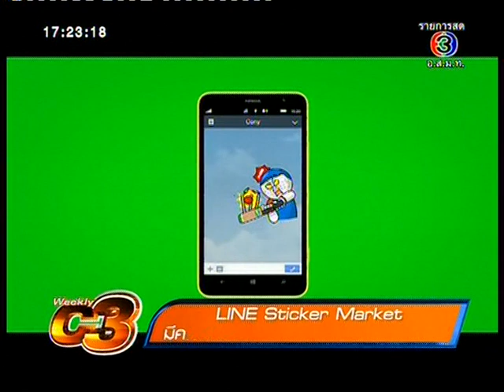Bangkok Internation Digital Content 2014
เรื่องเด่นเย็นนี้ Weekly C3 onair 2014/06/22   BKK Internation Digital Content 2014 งานรวมตัวของสุดยอดผู้ผลิตทางด้านดิจิตอลคอนเทนส์ของประเทศไทย
- Line Sticker Market มีคนลงทะเบียนมากกว่า 80,000 ราย
- Samsung โชว์แนวคิดจักรยานอัจริยะ
- ทีมแข่งรถนิสสันโชว์ ZEOD RC รถแข่งพลังงานไฟฟ้าต้นแบบ
- Oppo ไทยเปิดตัว Oppo Find 7 โชว์จุดเด่น ชาร์จแบตเต็มเร็วสุดๆ